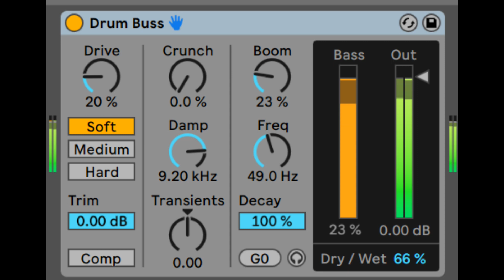Sedat Cakmakkaya - Mountain (music video)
Enjoy music!